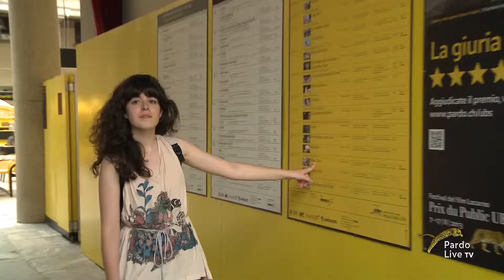Attending the Festival del film Locarno